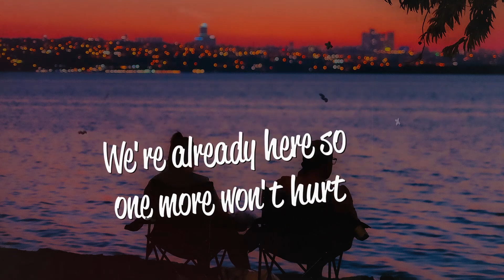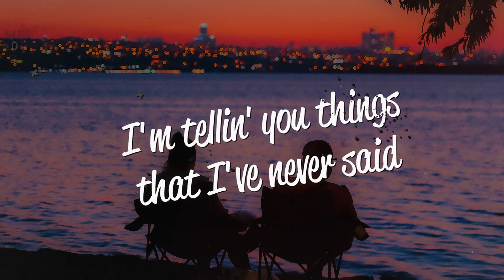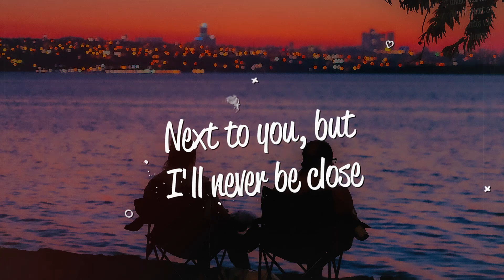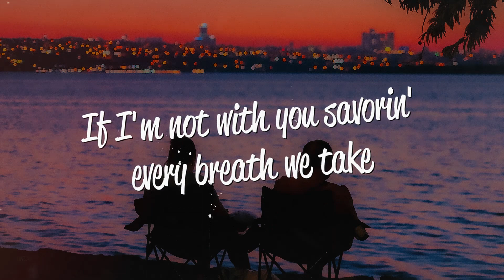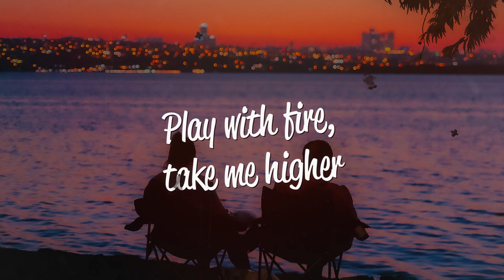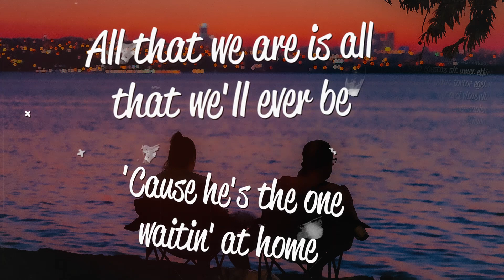Joshua Bassett - Smoke Slow (Lyrics)